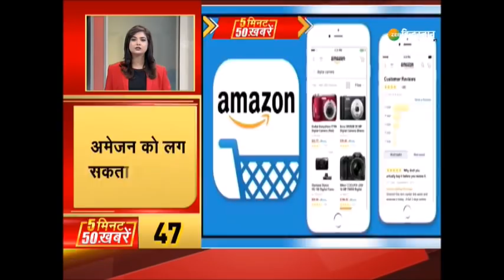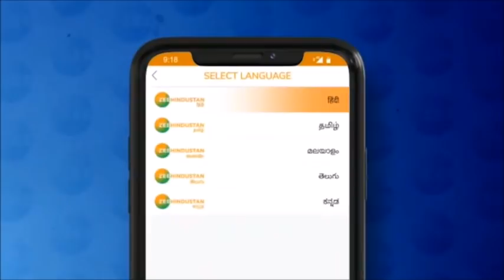Zee Hindustan Top 50 News: 5 मिनट में 50 बड़ी ख़बरें | Top News Today | Breaking News | Latest News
किसानों के साथ 11वें दौर की बातचीत आज दोपहर 2 बजे विज्ञान भवन में होगी सरकार और किसानों के बीच बातचीत साथ ही देखिए देश-दुनिया की तमाम बड़ी ख़बरें

About Channel